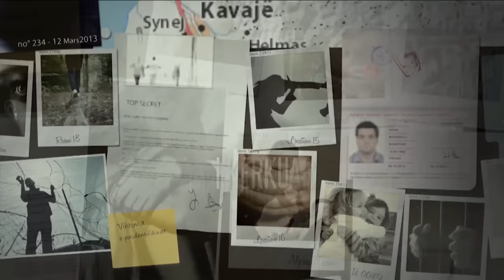Pa Gjurme- Flet për herë të parë e dyshuara për zhdukjen e Bleona Matës: Ju tregoj...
Pjesa e tret dt 2 Prill Pa Gjurme- Flet për herë të parë e dyshuara për zhdukjen e Bleona Matës: Ju tregoj kush e ka rrëmbyer vajzën e vogël
Historia e Bleona Matës së zhdukur më 22 maj të vitit 2010 teksa kulloste bagëtinë në mal sëbashku me 5 vajza të afërme të saj vijon që të jetë në qendër të opinionit publik. Pak javë më parë emisioni 'Pa Gjurmë' publikoi foton se si mund të jetë Bleona sot, 16-vjeçe, ndërsa sot zbulon detaje të reja nga dëshmitë. Qamile Mata e akuzuar nga Bukurie Mata, si njëra nga pesë vajzat që kishte gisht rrëmbimin e vajzës së saj thotë se vërteta është krejt ndryshe dhe shton se është gati që të përballet edhe me nënën e Bleonës LIVE. Ndërsa babai i Qamiles, Pasurim Mata shprehet se personi që e ka rrëmbyer vajzën ka qenë i dashuri i Bukurie Matës, pasi sipas tij, ajo kishte një lidhje jashtëmartesore, fryt i së cilës ka qenë edhe Bleona.